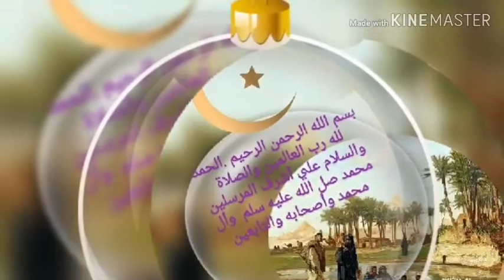الزبده البلدي 🍶🍶🍶الطريقه(1)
طريقة الزبده البلدي من قشطة اللبن  بطريقه سريعه سهله بسيطه🍶🍶👇